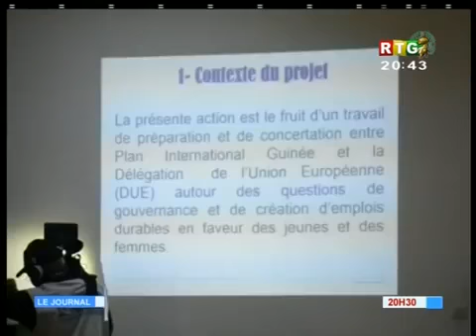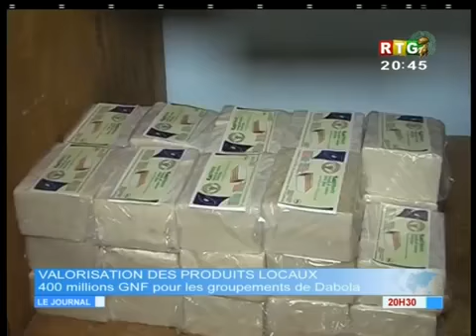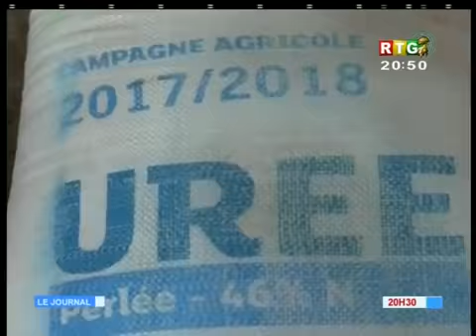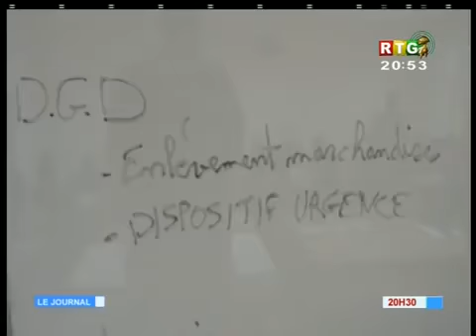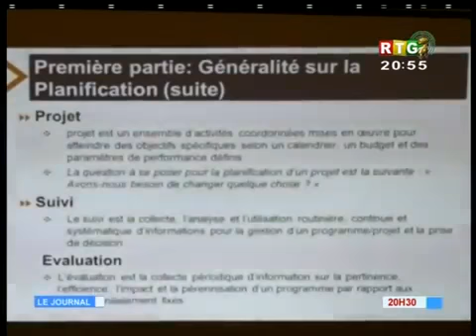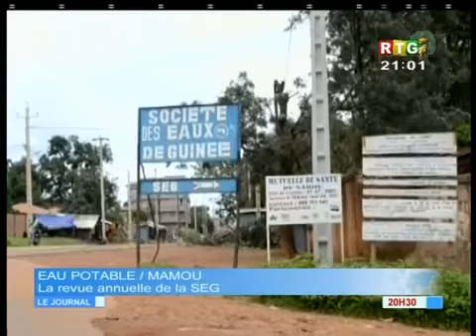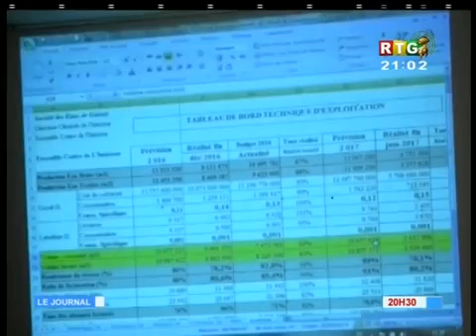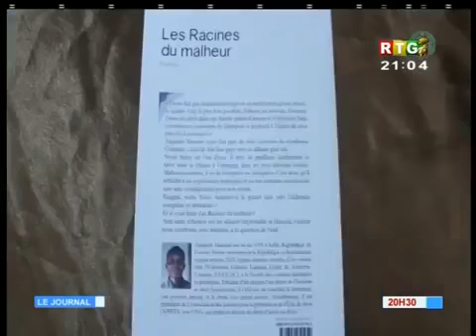Le JT du 23/07/2017 de la RTG Koloma